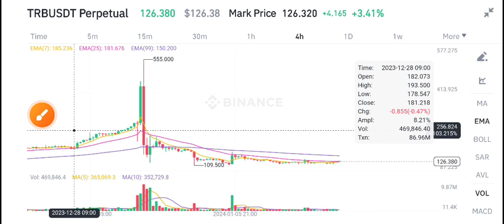TRB Coin Price Prediction! TRB Coin News Today